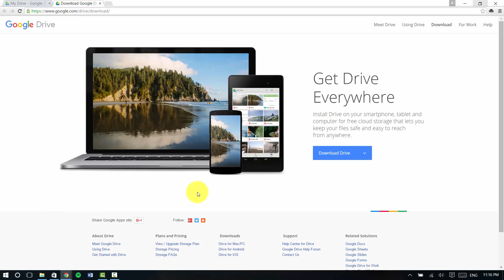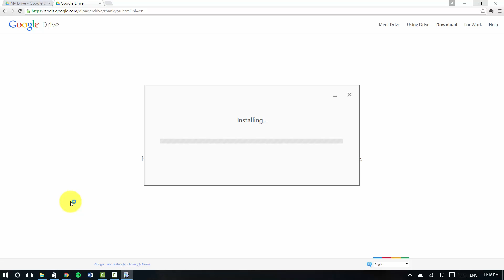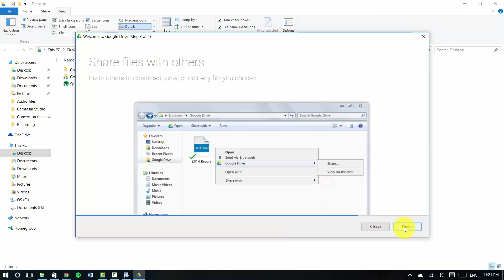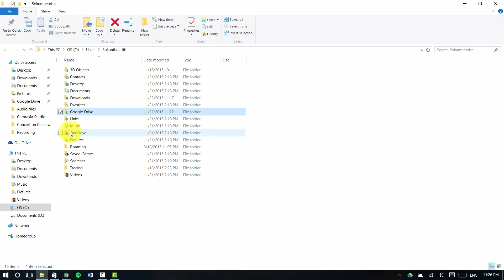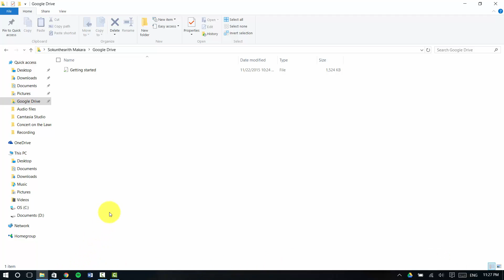(Google Drive 3/10) របៀបធ្វើសមកាលកម្ម ឯកសាររវាង Google Drive និងកុំព្យូទ័រ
How to Sync Your Files Between Google Drive and Computer